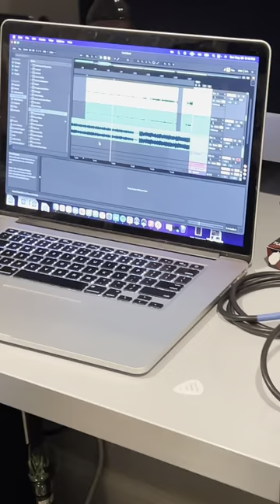Cooking my new song! Sweet Melody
▼▼ Don’t worry
Don’t compare

(119-23)